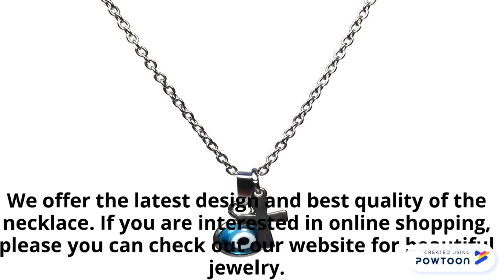Single Letter Earrings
Single Letter Earrings are perfect for multiple piercings or wearing your initials daily. Our Earrings didn't irritate your ear lobe. Add this to your jewelry collection and you will surely be the center of attention. These initial earrings make great personalized gifts for a woman.